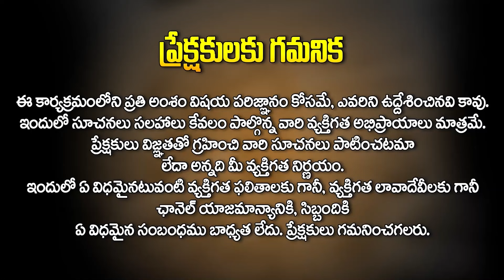కోయ దొర : కర్కాటక రాశి జులై రాశి ఫలితాలు | Karkataka Rasi || July Horoscope 2024 ‪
Watch► కోయ దొర : కర్కాటక రాశి జులై రాశి ఫలితాలు | Karkataka Rasi || July  Horoscope 2024 ‪| @HitTVReligious